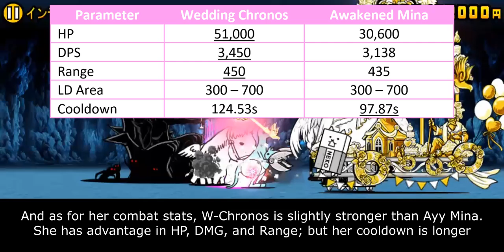The Battle Cats - Enter Chronos the Bride / Wedding Chronos!!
she is no longer a waifu
she is now the wife

Table of Content:
00:00 - Unit Intro
00:45 - General Performance
02:33 - Weakness & Limitation
04:48 - Cat Library Entry